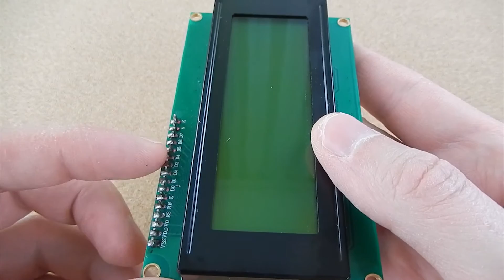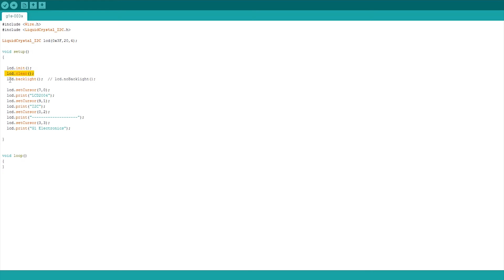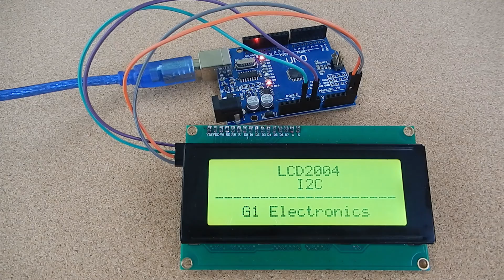I2C LCD2004 для Arduino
Обзор I2C LCD2004